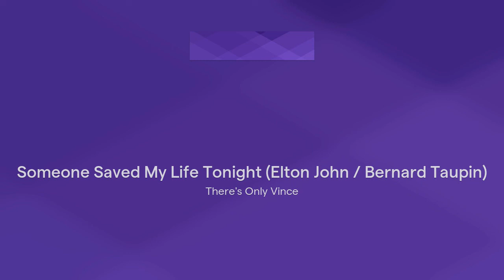Someone Saved My Life Tonight (Elton John / Bernard Taupin)